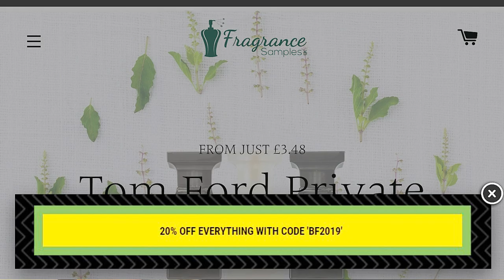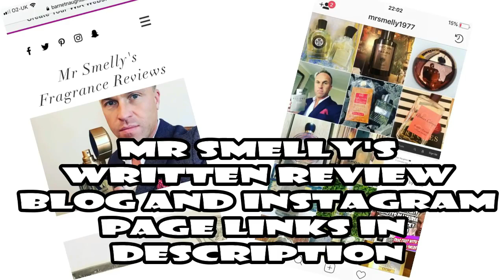5 Fragrances I want YOU to try - with Fragrance Samples UK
5 Fragrances I want you to try

Fragrance Samples UK offer Insured Tracked shipping to 14 Major European countries. Just select your country at checkout and shipping costs will be calculated. Below is an example of the costs and delivery times. These examples are for orders between £20 and £100, orders less than £20 are £1 more shipping, orders over £100 get free delivery in most countries. Customers will be given a 1 hour delivery slot on the morning of their delivery.

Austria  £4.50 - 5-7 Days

Belgium £5.00 - 6 Days

Denmark £7.00 - 7 Days

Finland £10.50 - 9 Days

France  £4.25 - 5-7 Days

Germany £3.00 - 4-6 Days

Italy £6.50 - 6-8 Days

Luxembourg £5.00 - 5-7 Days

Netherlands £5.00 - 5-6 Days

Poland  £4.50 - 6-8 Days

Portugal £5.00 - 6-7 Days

Republic of Ireland £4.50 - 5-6 Days

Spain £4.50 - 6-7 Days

Sweden £7.00 8 Days

If your country does not appear on the list or if you are outside of Europe, Fragrance Samples UK can ship globally, either via Standard or Tracked/Signed shipping through UK Royal Mail, however these shipments are uninsured and liability for loss or damage lies with the customers, unlike when ordering through the website, where all orders are fully insured. If your country does not appear on the list, just visit the site, decide which samples you want to purchase and email a list, with pricing , if possible, (as this speeds up response times) and you will be emailed a delivered pr checkout.ice and expected delivery time.

The site now has approximately 550 Designer, Niche, Indie, Hard to Find and Discontinued fragrances available in sizes from 1ml to 10ml in most cases.